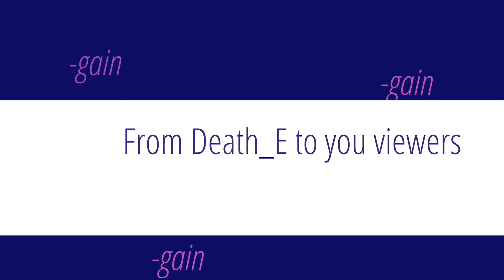Selection Meme || Tokyo Revengers || Manipulative Takemichi AU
Hello~ this took quite sometime so I hope you guys like this ^^

Is this lore related? Yes it is!

Characters used:
Takemichi Hanagaki
Eran (Ren) Tsuki

Ahah, bye💕